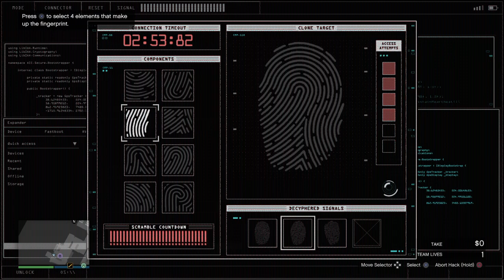Trying to heist with randoms in 2023 be like ... #410 - Grand Theft Auto 5 Online (Big Con)